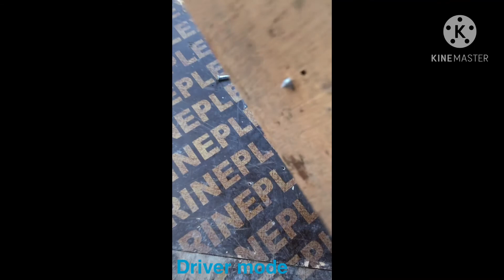BOSCH GSB 180-LI COMBI DRILL REVIEW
Desclaimer!!!

You, as a proffesional viewers, pleased add additional knowledge to my content if necessary becaused I am not a proffesional carpenter. I am just a beginner✌🏻